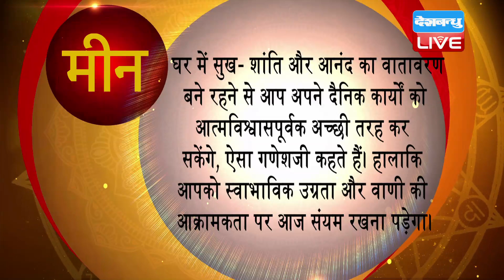30 Jan 2021 | आज का राशिफल | Today Astrology | Today Rashifal in Hindi | AstroLive​ | DBLIVE​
30 Jan 2021 | आज का राशिफल | Today Astrology | Today Rashifal in Hindi | AstroLive​ | DBLIVE​